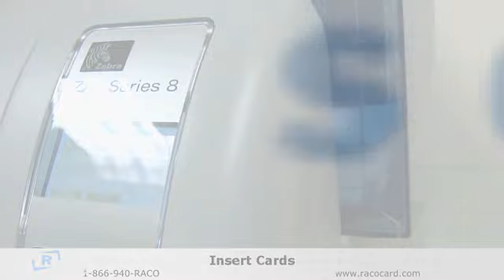Loading Media In The Zebra ZXP8 Printer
Technical Services Manager Bob Bruner takes you through the process of loading media in the Zebra ZXP8 Printer.